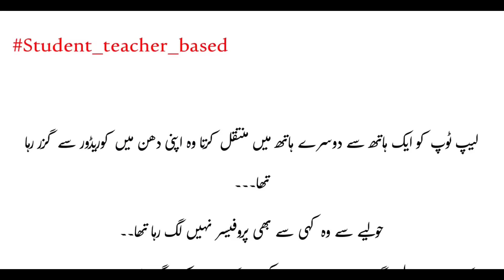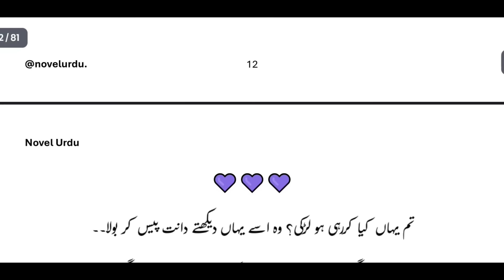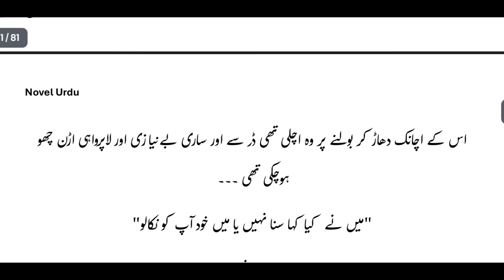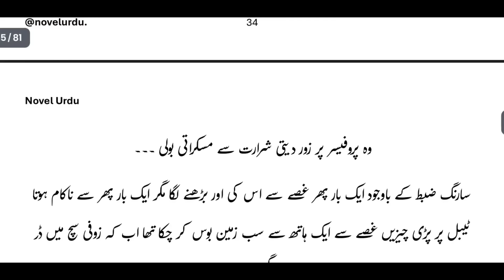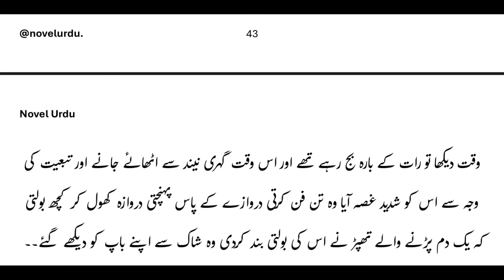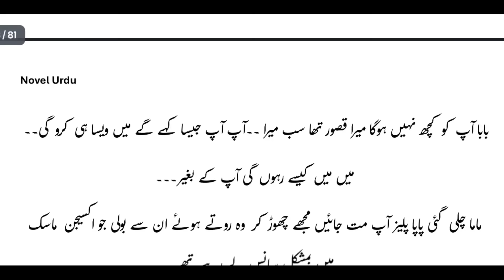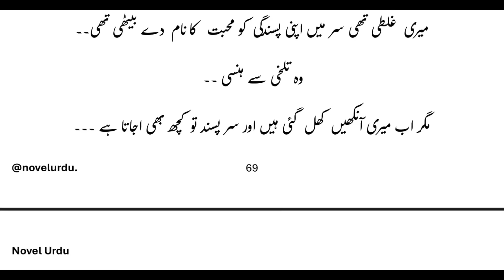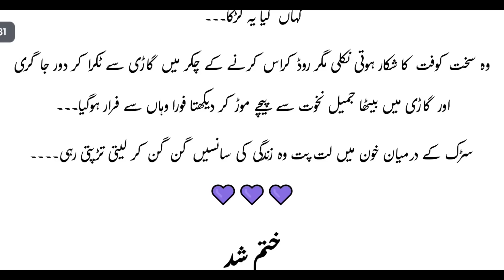Student Teacher: Tu Mera Ishq | Complete Audio Romantic Urdu Novel | After Marriage | Age Difference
About the novel:
This novel is based on Student Teacher Romance, age difference, after marriage Love Story.

Main Characters:
Sarang
Zofi
Gull meena
Jahangir
Fariha